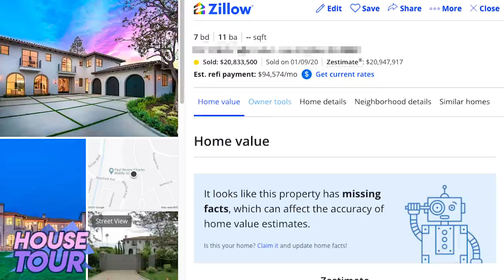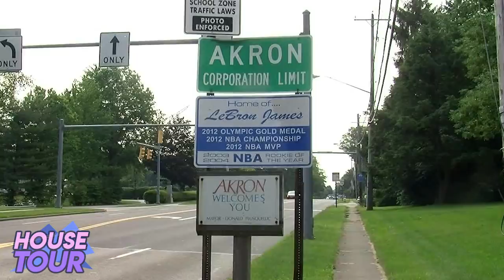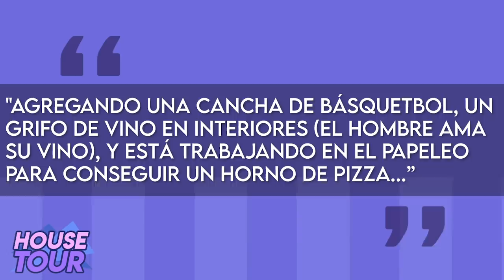LeBron James | House Tour | 2 MEGA Mansiones En Los Angeles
LeBron James actualmente juega para los LA Lakers